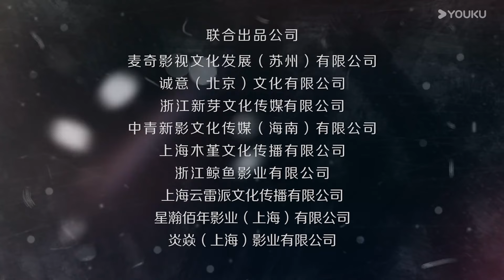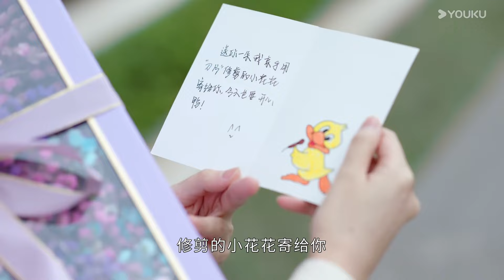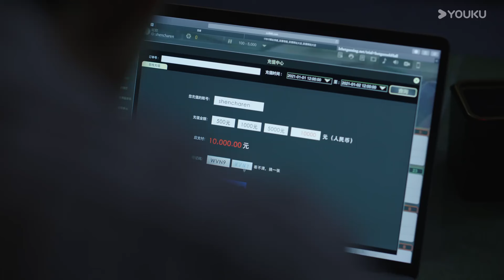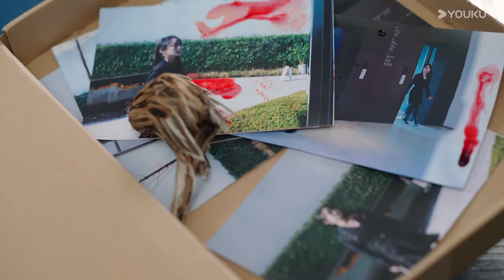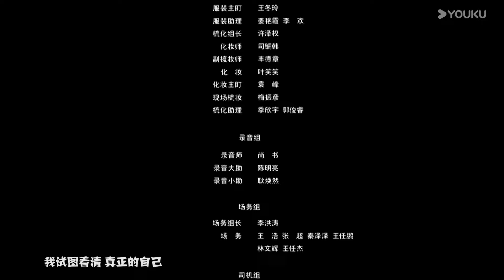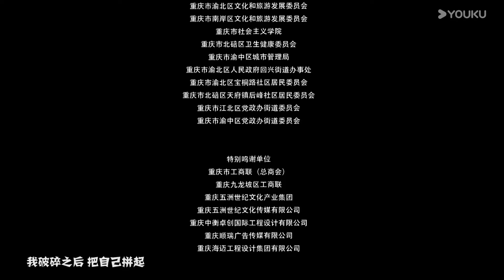MULTISUB【婚姻攻略We All Lie】 EP12：富婆高段位爽撕出轨老公 | 何泓姗 / 李子锋 / 陈牧扬 / 郑楠汐 | 爱情 悬疑 | 优酷 YOUKU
★以下地区观看正片请移步优酷国际版APP：泰国、印度尼西亚、越南、马来西亚、新加坡、菲律宾、中国香港、中国澳门、中国台湾。欢迎下载优酷国际版APP，不管您所处何地都能享受《婚姻攻略》全集多语种字幕噢，加入优酷国际版APP会员，更能抢先观看更多会员集数！

★APP会员更新时间：2024年8月29日18:00上线，优酷全网独播，优酷VIP会员首更3集，8月30日、8月31日每天更新2集，9月1日更新1集。SVIP每个更新日提前多看1集。
★Starring: He Hongshan / Li Zifeng / Chen Muyang / Zheng Nanxi / Tan Yanyan / Wang Yizhou / Zhao Mengshu
★主演：何泓姗 / 李子锋 / 陈牧扬 / 郑楠汐 / 谭盐盐 / 王一舟 / 赵梦姝

【婚姻攻略We All Lie】知名编剧苏离和当红演员张书恒之间的甜蜜婚姻令人称羡，但是这看似坚固的幸福却在苏离收到一条匿名信息，告诉她张书恒出轨开始，逐渐出现裂缝。随着不断深入调查，苏离最终确定了老公出轨的事实，并且发现出轨的对象竟然是自己多年的闺蜜。面对友情和爱情的双双背叛，苏离痛苦不堪。敢爰敢恨、冷静容智的苏离，当机立断决定马上离婚，但是在询问律师后，发现张书恒名下因为之前投资失败几乎没有什么资产，如果离婚，苏离还要把自己的一半身家分给张书恒。无法接受的苏离决定在准备好一切离婚手续之前假装自己不知情，暂缓离婚，但又咽不下这口气，偷偷开始了对老公和闺蜜的报复。在报仇过程中，苏离找出了给自己发匿名信息的人，张书恒的女助理王刚刚。相处过程中，同样不幸福的婚姻让两人惺惺相惜，在互帮互助的过程中，两人的友情也越来越坚固。

00:00 The International Website youku.tv is now available!
02:00 Download YOUKU International APP to get early access to the full show